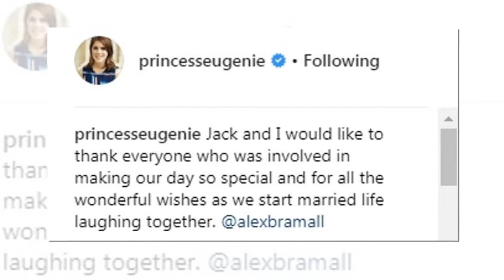Princess Eugenie has released a NEW royal wedding snap with adorable Princess Charlotte